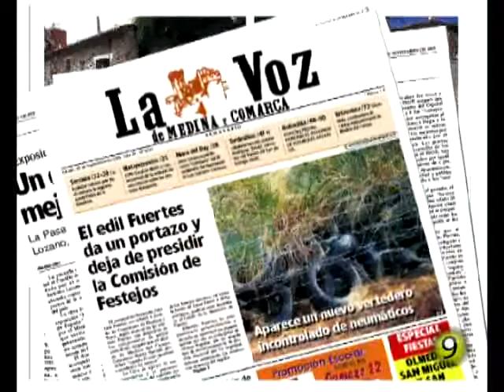Carnaval Colegios Mercedes y Clefede 2011